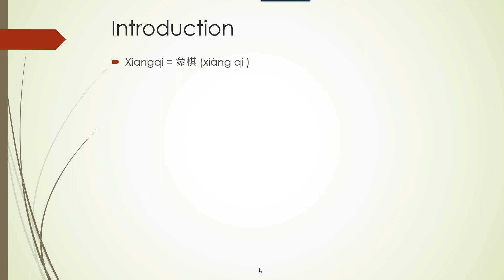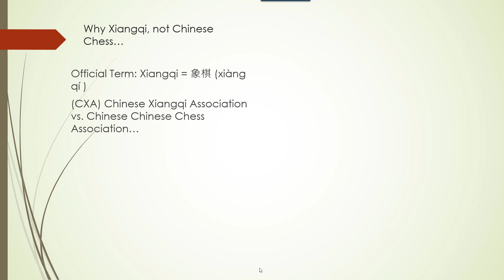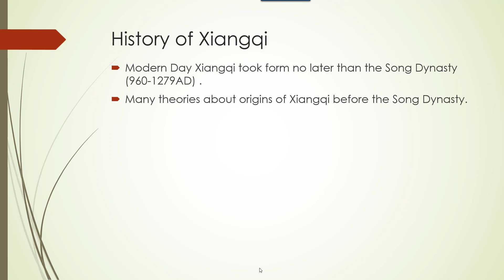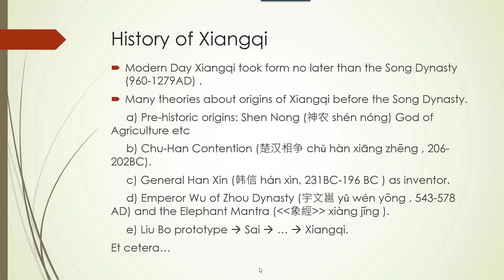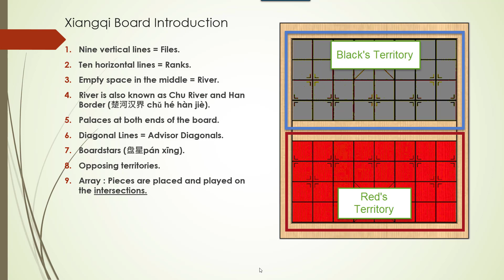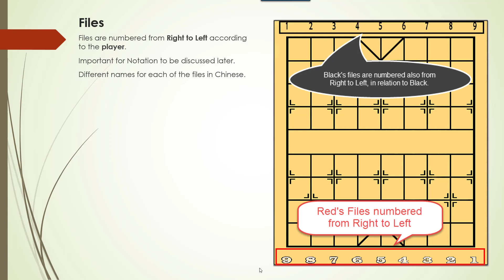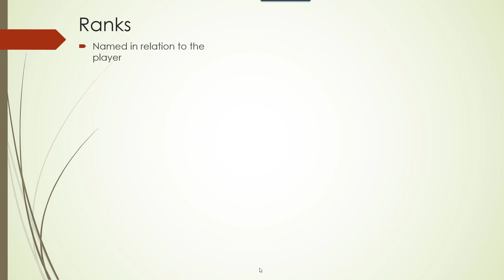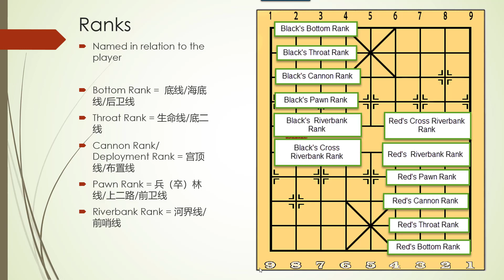Xiangqi (Chinese Chess) Introduction: Part 1 Basic Introduction, Simple History, the Xiangqi Board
Hi everyone,
After years of procrastination, I have finally decided to make my own videos to introduce Xiangqi. It would be based on the work that I have done over the years, the Lexicon of Xiangqi that I have compiled et cetera.
The main idea is to introduce a set of terms that would help non-Chinese speaking Xiangqi enthusiasts be able to communicate better.
This is my first attempt and I was tongue-tied. I am still learning how to make videos, and I'd appreciate more feedback. There seemed to be some issues with my audio, which I am still working on, and I think there was a slight mistake in narration for the 4th and 6th files, which are the RIB FILES!!!

Note: The official name is Xiangqi, not Chinese Chess.

If you itch to play Xiangqi and want to get a Xiangqi set, Amazon.com offers a good selection of Xiangqi sets:

If you want to go directly to Amazon for the books by the Webmaster,  please refer to the following link: